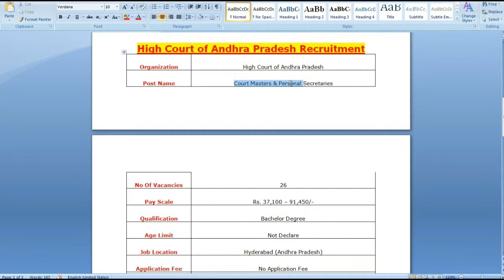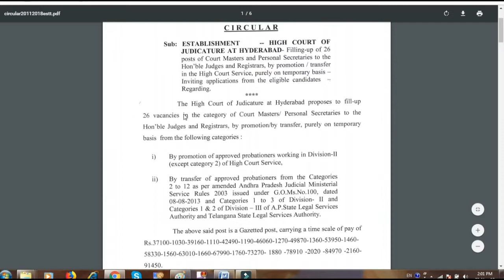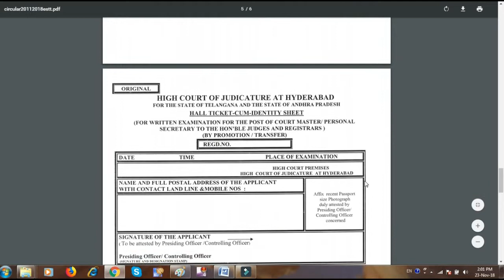High Court of Andhra Pradesh Recruitment 2018 – 26 Court Masters & Personal Secretaries Vacancy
High Court of Andhra Pradesh Recruitment 2018
High Court of Andhra Pradesh, Hyderabad invites Application for the post of 26 Court Masters & Personal Secretaries. Apply Online before 05 December 2018. High Court of Andhra Pradesh Recruitment Qualification/ eligibility conditions, how to apply & other